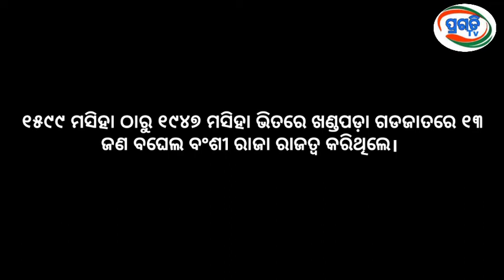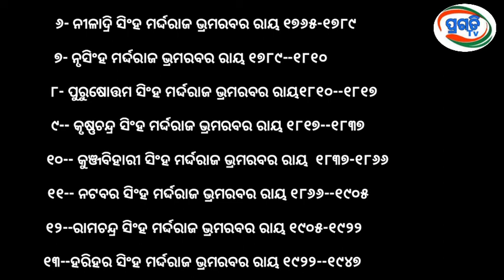KHANDAPADA HISTORY ||part 3(ଖଣ୍ଡପଡା ର ରାଜବଂଶ )